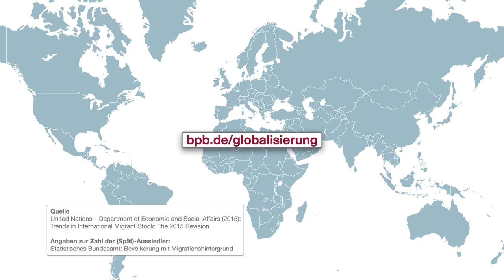Migration weltweit | bpb.de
Der Erklärfilm zeigt die wichtigsten Zahlen zur weltweiten Migration aus dem Angebot "Zahlen und Fakten: Globalisierung" der Bundeszentrale für politische Bildung.

Im Jahr 2015 lebten weltweit 244 Millionen Menschen in Staaten, in denen sie nicht geboren wurden. Davon lebte mehr als die Hälfte in nur zehn Staaten. Mehr Infos und interaktive Grafik